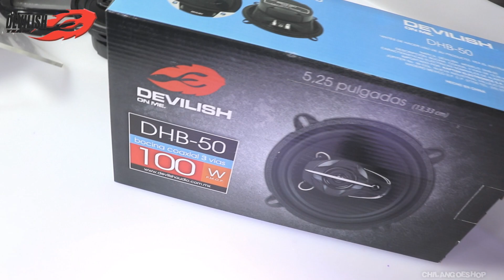JUEGO DE BOCINAS DEVILISH DHB 50 CHILANGOESHOP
PAR DE BOCINAS COAXIALES

4 VIAS

CONO POLIPROPILENO

MEDIDA 5.25 PULGADAS

POTENCIA 80W MAX

SENSIBILIDAD 88db

FRECUENCIA 80 Hz - 20 kHz

IMPEDANCIA 4 OHMS